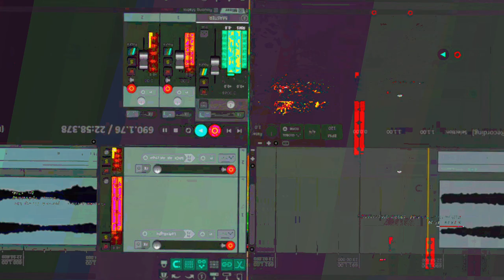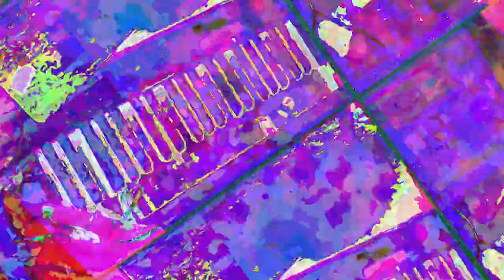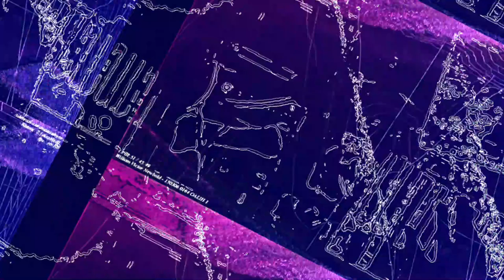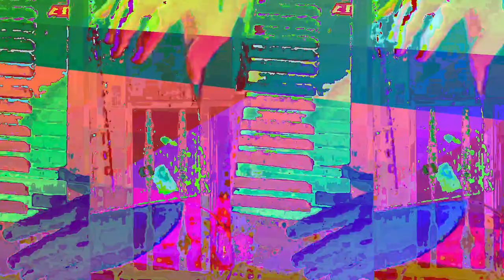[EPILEPSY WARNING] Movie 23 06 11 04h10m45s